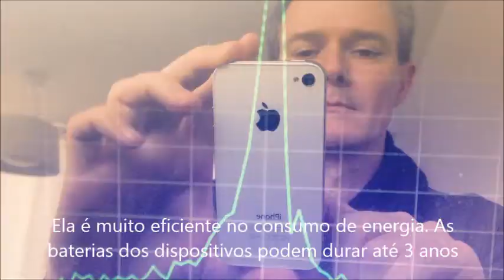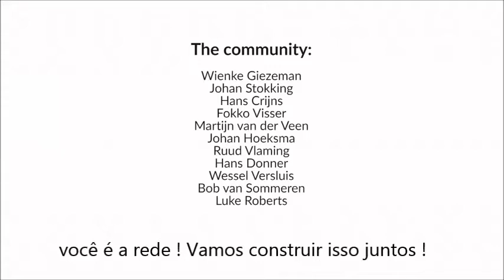Video Explicativo The Things Network Brasil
Vídeo explicativo sobre a The Things Network. Trata-se de uma rede de dados para Internet das Coisas, lançada em Amsterdã e construída pelas pessoas (crowndsourced) para ser pública, aberta e gratuita, cuja missão é fomentar o crescimento da Internet das Coisas, empreendedorismo e casos de uso de Smart City.